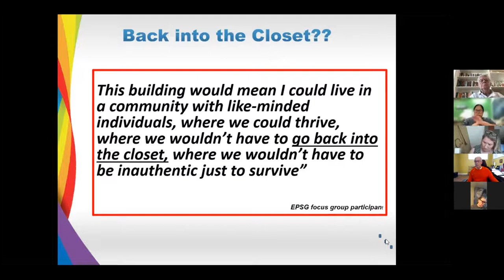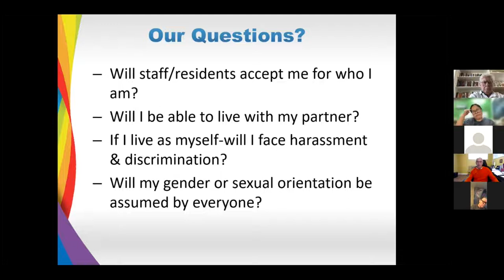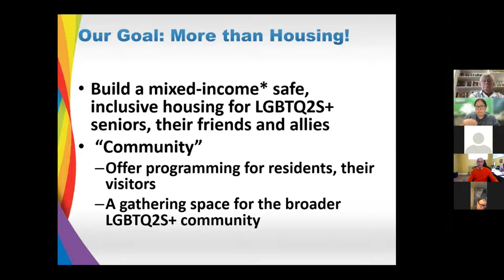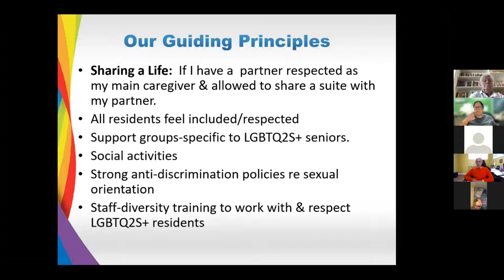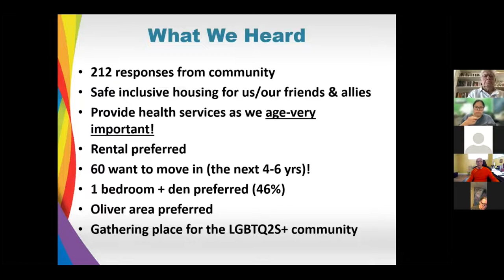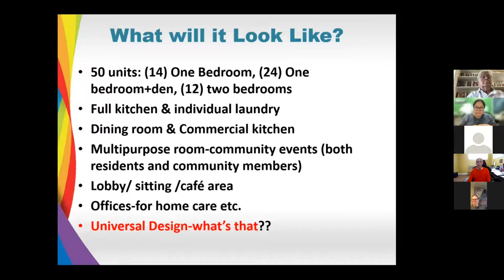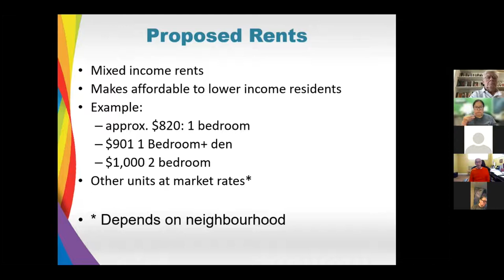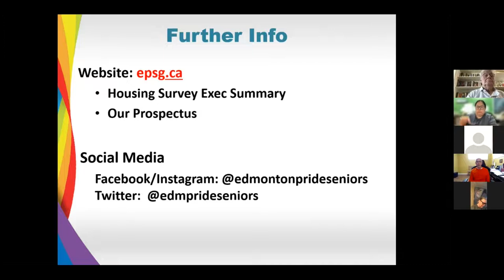Blair MacKinnon — Edmonton Pride Seniors Group Housing Project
Aging with Pride — October 21, 2021
Blair MacKinnon

Blair has had thirty years experience in various Provincial Government departments including extensive experience in primary health care as Project Coordinator for numerous innovative programs with Primary Care Networks. He has a Bachelor of Arts degree in Psychology from St. Francis Xavier University, Nova Scotia.

Currently his husband and he are retired and they enjoy travelling the world!! As a gay senior, he realized that LBGTQ2S+ seniors now face the horrible prospect of having to go back into the closet after being “out” for years when they enter some seniors housing.

Blair will present an update on the progress of the Edmonton Pride Seniors Group’s safe, inclusive housing project for 2SLGBTQ+ seniors and our friends/allies.